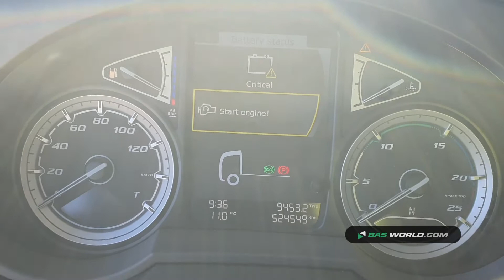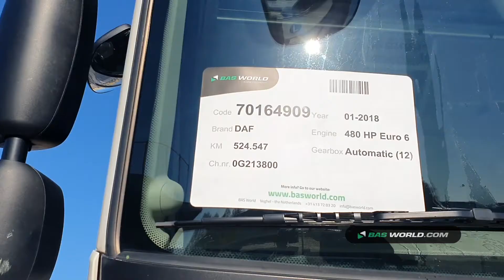70164909 DAF XF